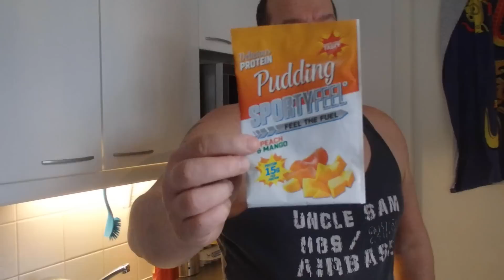Sportyfeel pudding Lidl:n makutesti mansikka ja persikka-mango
Sportyfeel pudding Lidl:n makutesti mansikka ja persikka-mango. Hinta kaupassa 1.09€